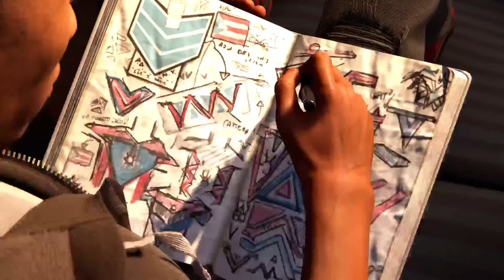Marvel Monday: Marvel's Spider-Man Miles Morales Episode III: The Terrible Tinkerer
Welcome back to the channel. Join me live as I stream Marvel's Spider-Man Miles Morales! Drop a comment in the chat or post your thoughts afterwards!